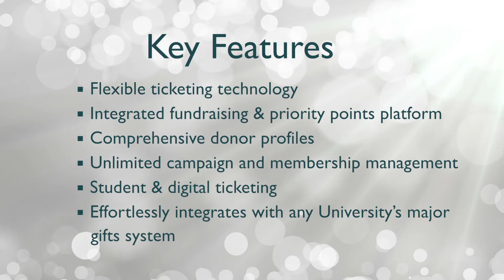Veritix Announces New College Ticketing & Business Platform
Veritix®, the leading innovator in digital ticketing, event marketing and relationship management applications, announced a new ticketing and business platform designed exclusively for the collegiate sports and event market. Created in consultation with 50 collegiate athletic partners and industry experts and building on years of experience working with college clients, the single platform provides one system for colleges and universities to manage all their ticketing, fundraising and fan relationship needs.